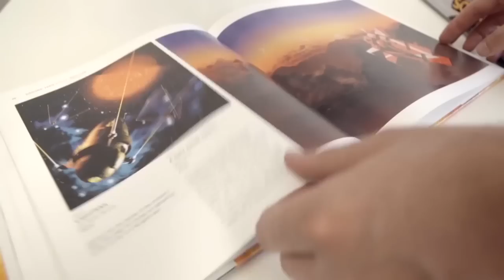No Man's Sky PS4: The Untold story of Hello Games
One of our favorite under rated highlights of E3 2014, was by Hello Games during the Studio's media briefing event.

Click link above for full details.